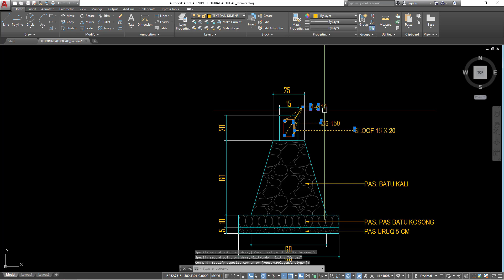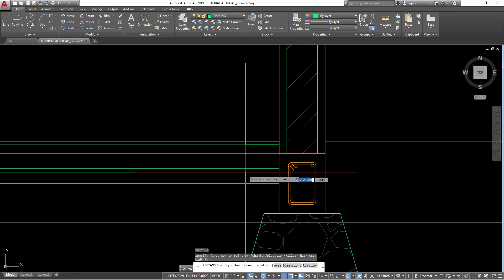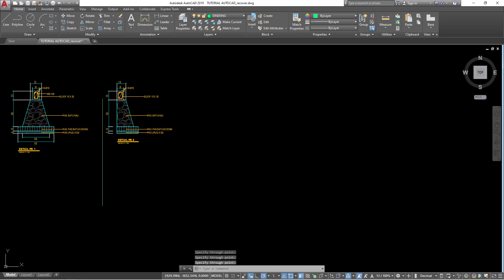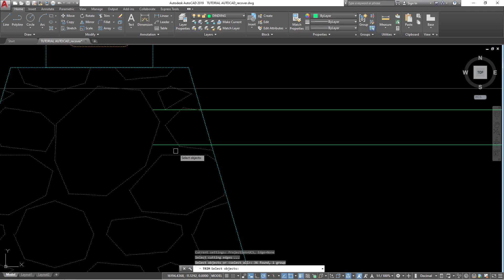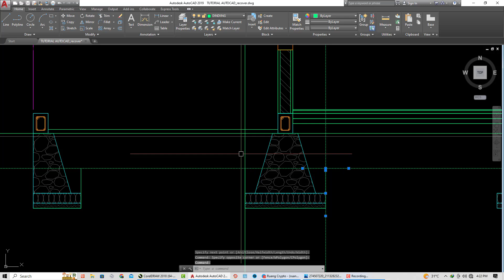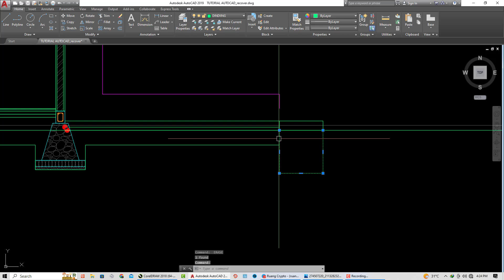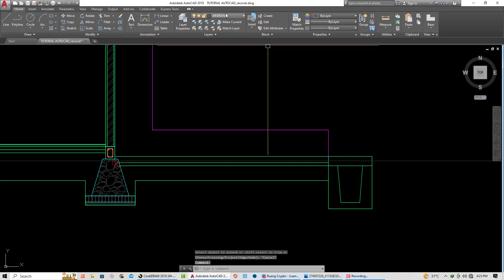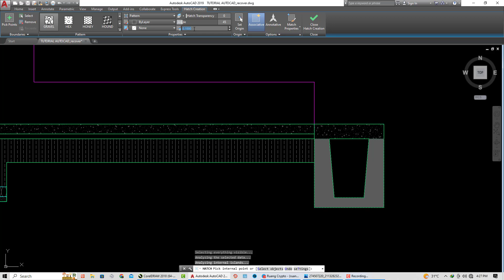14 AUTOCAD TUTORIAL CARA BUAT POTONGAN A A PART 2 RUMAH TYPE 36/78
Video "14 AutoCAD Tutorial Cara Buat Potongan A-A Part 2 Rumah Type 36/78" adalah tutorial tentang cara membuat gambar potongan A-A pada desain rumah tipe 36/78 menggunakan perangkat lunak AutoCAD.

Tutorial ini akan membahas langkah-langkah dasar untuk membuat gambar potongan A-A, termasuk pengaturan lembar kerja, penempatan bidang kerja, pemilihan elemen yang akan dipotong, dan penambahan detail pada gambar.

Video ini akan dimulai dengan membuka program AutoCAD dan memilih lembar kerja yang tepat untuk desain rumah tipe 36/78. Selanjutnya, tutorial akan membahas cara memposisikan bidang kerja dan mengatur skala agar desain terlihat proporsional.

Setelah itu, tutorial akan membahas cara memilih elemen yang akan dipotong pada gambar potongan A-A dan membuat garis potong dengan tepat. Selain itu, tutorial juga akan membahas cara menambahkan detail seperti dimensi dan label pada gambar potongan A-A.

Dengan mengikuti tutorial ini, pengguna AutoCAD akan dapat membuat gambar potongan A-A pada desain rumah tipe 36/78 dengan lebih mudah dan efektif. Tutorial ini cocok bagi para arsitek, desainer interior, atau mahasiswa yang sedang belajar menggambar teknik menggunakan perangkat lunak AutoCAD.

link Vidio di atas